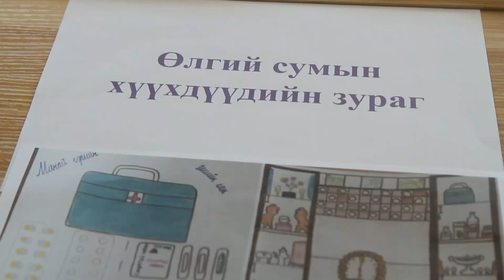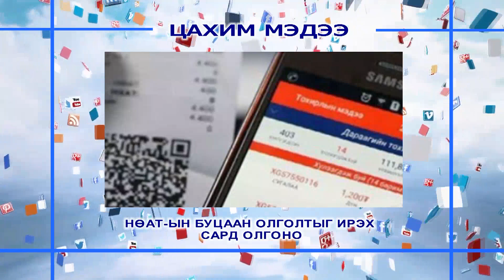MBC NEWS мэдээллийн хөтөлбөр 2020 03 26